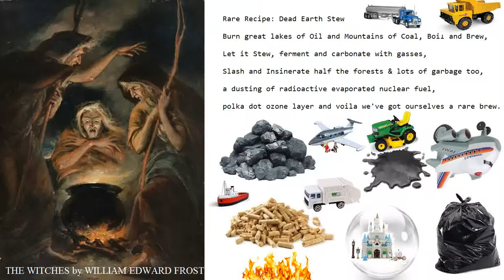The Real State of the Invisible Air